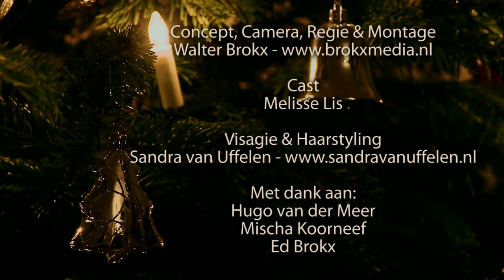Kerst & Nieuwjaarsgroet Walter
Een video nieuwjaarskaart/kerstkaart van Walter & BrokxMedia. Cast: Melisse Lis. Visagie & Haarstyling: Sandra van Uffelen.
We wensen iedereen een fijne kerst en een mooi 2011